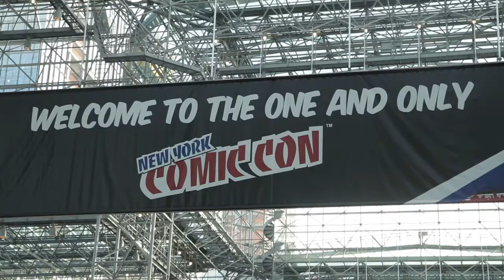Interview With Cosplayers at New York Comic Con 2017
We found and interviewed the coolest cosplayers at New York Comic Con this year!